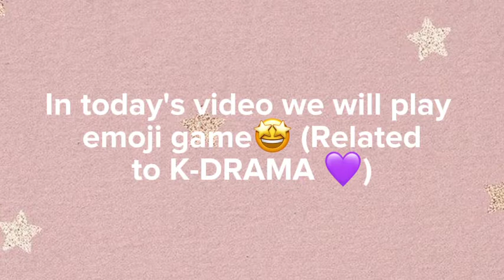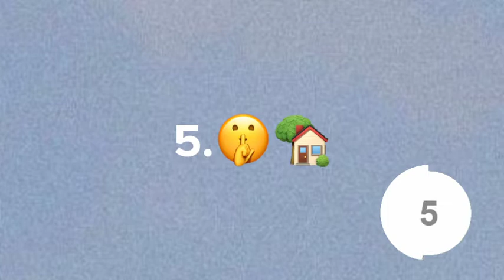Guess The Kdrama by emoji💜||Emoji Game||K-CLUB BTS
keep supporting💟